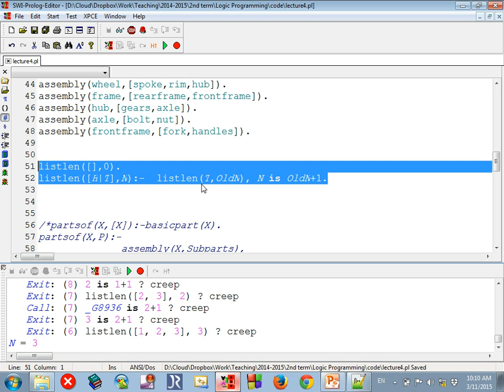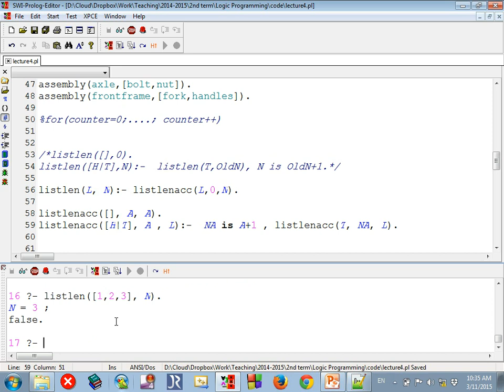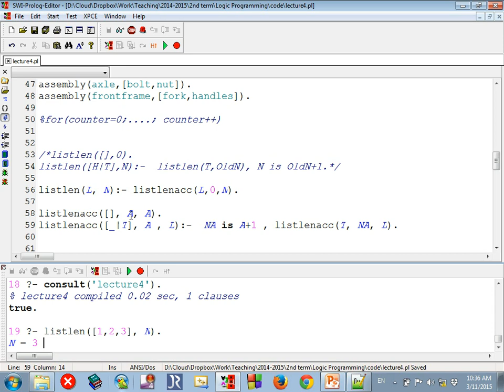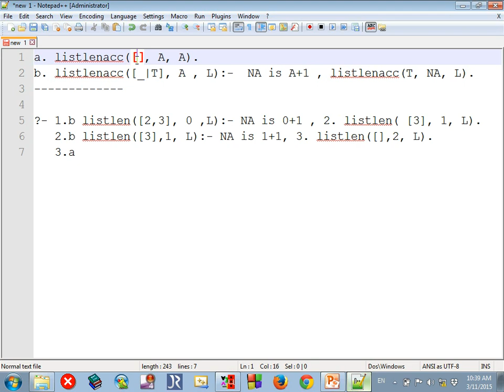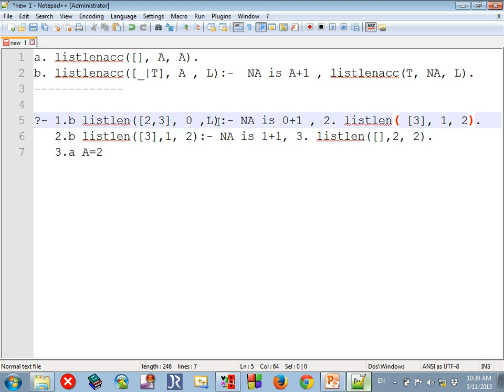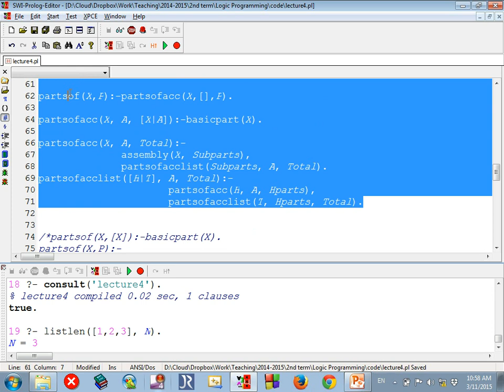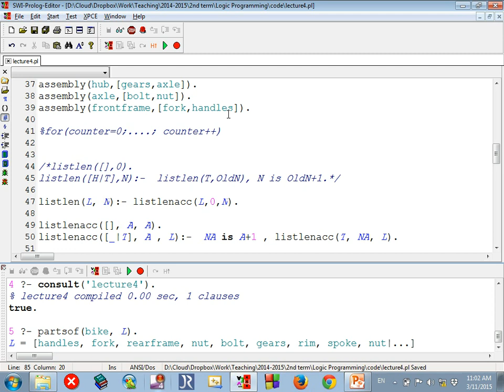Logic Programming - Prolog - برمجة منطقية - Lecture 4 Part 2/2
, List length with accumulator
, Parts of bicycle problem with accumulator